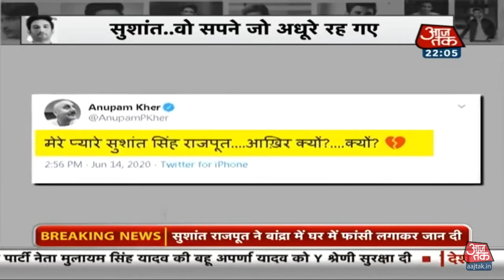Sushant को लेकर यह बोले उनके करीबी | FRIENDS & RELATIVES | REACTION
सुशांत सिंह राजपूत की खुदकुशी पर सब को गहरा सदमा लग रहा है किसी को यह समझ में नहीं आ रहा कि उन्होंने ऐसा कदम क्यों उठाया उनकी जिंदगी बहुत सही चल रही थी इंजीनियरिंग से लेकर एक्टिंग तक का सफर उनका बहुत ही अच्छा था उनके दोस्त उनके चाहने वाले केवल यही बोल रहे हैं आखिर क्यों आखिर क्यों सुशांत.